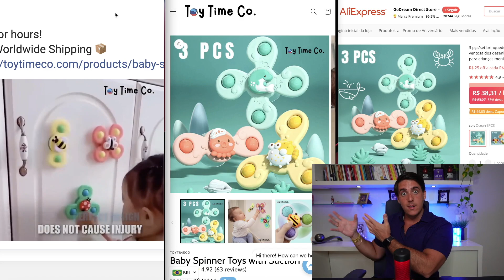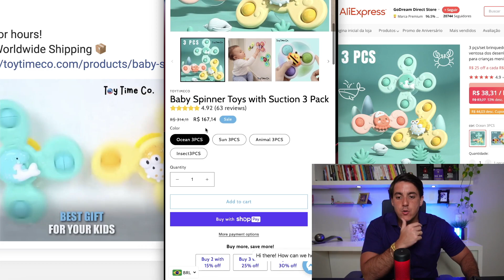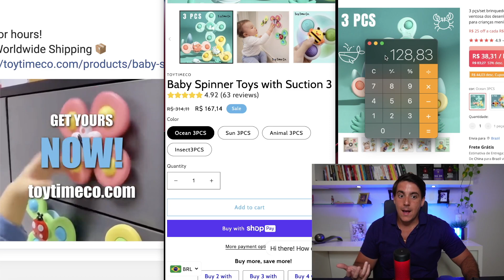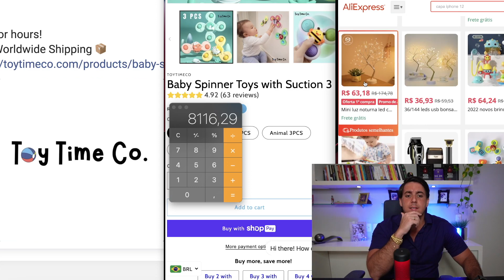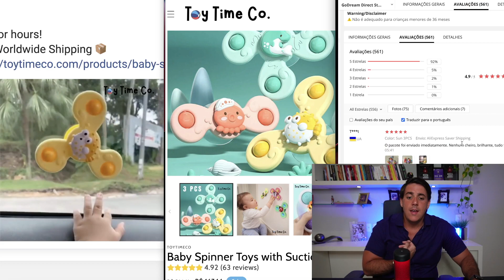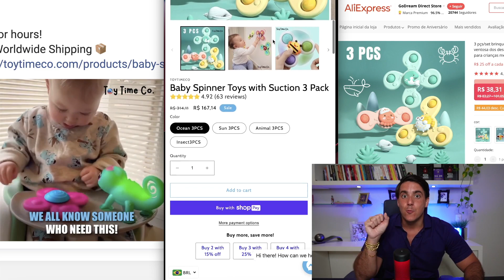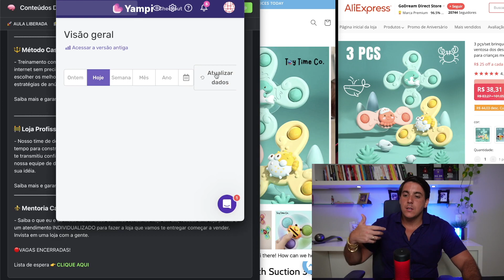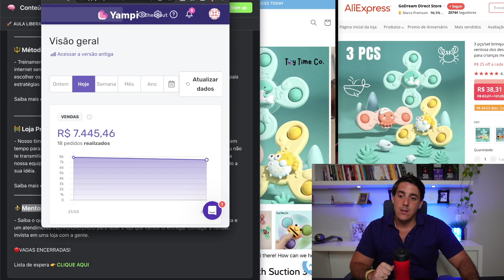Como Ganhar Dinheiro com Dropshipping em 2023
Neste vídeo, vou te mostrar como ganhar dinheiro com dropshipping em 2023. O dropshipping é uma técnica de vendas online em que você não precisa ter estoque, já que os produtos são enviados diretamente do fornecedor para o cliente final. É uma excelente maneira de começar um negócio online sem investir muito dinheiro.

🧠 Quer aprender a criar a sua própria loja do zero e a vender produtos todos os dias na internet junto comigo? Então garanta a sua vaga para o meu treinamento.

🔱  Método Cassauara - Treinamento completo pra te ensinar a criar a sua loja e a vender produtos todos os dias na internet sem precisar comprar estoque. Você vai aprender a montar toda a estrutura da loja, a escolher os melhores fornecedores  e produtos para trabalhar e vai conhecer as nossas principais estratégias de anúncio que fazem as nossas lojas venderem todos os dias na internet.

🚧 Loja Profissional - Nosso time de designers pode construir uma loja online profissional pra você. Se você está sem tempo para construir a sua loja ou se está sem tempo ou até mesmo se a loja que você montou não te transmitiu confiança o suficiente, nós podemos te ajudar! Basta você passar a sua ideia para nossa equipe de designers e vamos preparar pra você uma loja única e exclusiva representando a sua idéia.

⚜️ Mentoria Cassauara - Saiba o que eu e os meus Mentorados estamos vendendo hoje em dia, receba uma loja pronta e um atendimento INDIVIDUALIZADO para fazer a loja que vamos te entregar começar a vender. Invista em uma loja com a gente.

🔴 VAGAS ENCERRADAS!